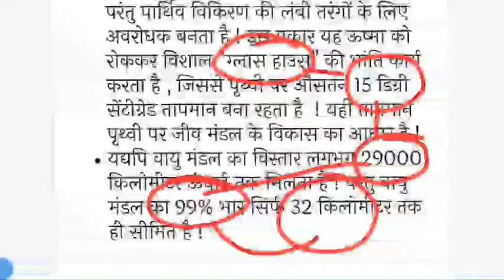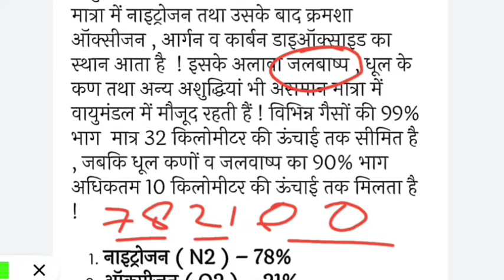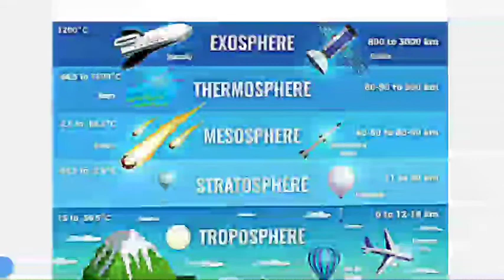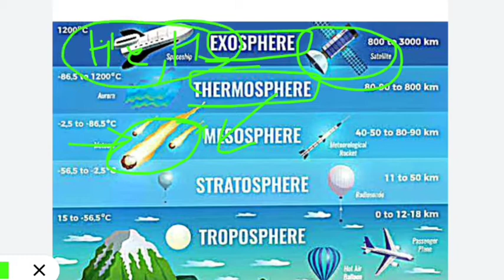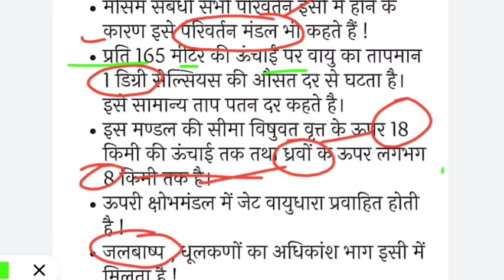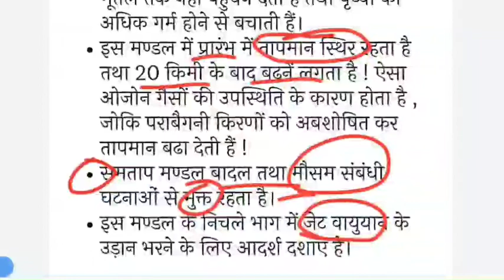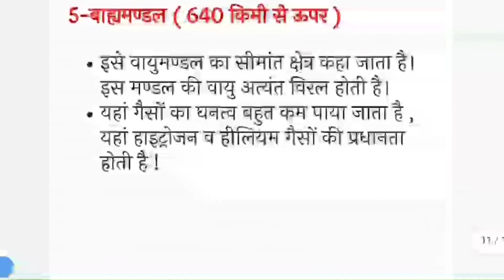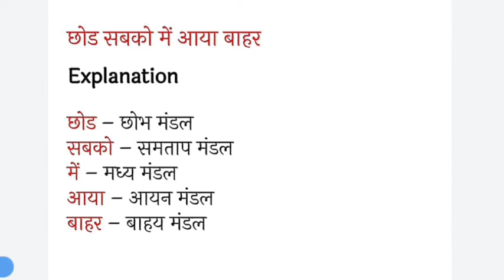Lekhpal Forest Guard|| UKPSC NOTES||वायु मंडल की परतें ||Layers of Atmosphere#ukpsc_exam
Lekhpal Forest Guard|| UKPSC NOTES||वायु मंडल की परतें ||Layers of Atmosphere
Qualify ukpsc in 50 days
How i qualified ukpsc in 50 days
Join free test series
Bestnotestutorials.com
For other courses